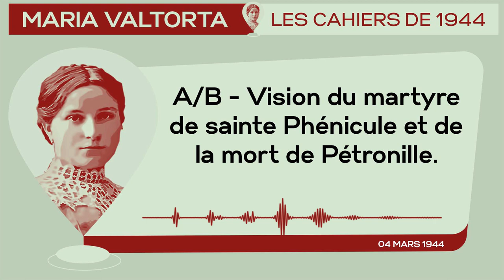04 Mars 1944 : A/B - 𝐕𝐢𝐬𝐢𝐨𝐧 𝐝𝐮 𝐦𝐚𝐫𝐭𝐲𝐫𝐞 𝐝𝐞 𝐬𝐚𝐢𝐧𝐭𝐞 𝐏𝐡𝐞𝐧𝐢𝐜𝐮𝐥𝐞 𝐞𝐭 𝐝𝐞 𝐥𝐚 𝐦𝐨𝐫𝐭 𝐝𝐞 𝐏𝐞𝐭𝐫𝐨𝐧𝐢𝐥𝐥𝐞.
*𝐂𝐚𝐭é𝐜𝐡è𝐬𝐞 𝐝𝐮 𝟎𝟒 𝐌𝐚𝐫𝐬 𝟏𝟗𝟒𝟒 : 𝐀/𝐁 - 𝐕𝐢𝐬𝐢𝐨𝐧 𝐝𝐮 𝐦𝐚𝐫𝐭𝐲𝐫𝐞 𝐝𝐞 𝐬𝐚𝐢𝐧𝐭𝐞 𝐏𝐡é𝐧𝐢𝐜𝐮𝐥𝐞 𝐞𝐭 𝐝𝐞 𝐥𝐚 𝐦𝐨𝐫𝐭 𝐝𝐞 𝐏é𝐭𝐫𝐨𝐧𝐢𝐥𝐥𝐞. | 𝐋𝐞𝐬 𝐂𝐚𝐡𝐢𝐞𝐫𝐬 𝐝𝐞 𝟏𝟗𝟒𝟒 - 𝐌𝐚𝐫𝐢𝐚 𝐕𝐚𝐥𝐭𝐨𝐫𝐭𝐚*
𝘑é𝘴𝘶𝘴 𝘥𝘪𝘵 : « 𝘐𝘭 𝘺 𝘢 𝘣𝘦𝘢𝘶𝘤𝘰𝘶𝘱 𝘥𝘦 𝘵𝘳𝘢𝘷𝘢𝘪𝘭 𝘢𝘶𝘫𝘰𝘶𝘳𝘥’𝘩𝘶𝘪 𝘱𝘰𝘶𝘳 𝘳𝘢𝘵𝘵𝘳𝘢𝘱𝘦𝘳 𝘭𝘦 𝘵𝘦𝘮𝘱𝘴, 𝘯𝘰𝘯 𝘱𝘢𝘴 𝘱𝘦𝘳𝘥𝘶 𝘮𝘢𝘪𝘴 𝘦𝘮𝘱𝘭𝘰𝘺é 𝘢𝘶𝘵𝘳𝘦𝘮𝘦𝘯𝘵 𝘴𝘦𝘭𝘰𝘯 𝘮𝘢 𝘷𝘰𝘭𝘰𝘯𝘵é.
𝘛𝘶 𝘢𝘴 𝘢𝘱𝘱𝘳𝘪𝘴 𝘥è𝘴 𝘭𝘦𝘴 𝘱𝘳𝘦𝘮𝘪è𝘳𝘦𝘴 𝘩𝘦𝘶𝘳𝘦𝘴 𝘥𝘶 𝘫𝘰𝘶𝘳 (à 1 𝘩 𝘥𝘶 𝘮𝘢𝘵𝘪𝘯) 𝘤𝘦 𝘴𝘶𝘳 𝘲𝘶𝘰𝘪 𝘫𝘦 𝘵𝘪𝘦𝘯𝘥𝘳𝘢𝘪 𝘵𝘰𝘯 𝘦𝘴𝘱𝘳𝘪𝘵 𝘧𝘪𝘹é, 𝘤𝘢𝘳 𝘭𝘦 𝘱𝘳𝘦𝘮𝘪𝘦𝘳 𝘦𝘵 𝘶𝘯𝘪𝘲𝘶𝘦 𝘱𝘰𝘪𝘯𝘵 𝘲𝘶𝘪 𝘴’𝘦𝘴𝘵 𝘪𝘭𝘭𝘶𝘮𝘪𝘯é 𝘱𝘰𝘶𝘳 𝘵𝘰𝘪 𝘵’𝘢 𝘥é𝘫à 𝘪𝘯𝘥𝘪𝘲𝘶é 𝘤𝘦 𝘴𝘶𝘳 𝘲𝘶𝘰𝘪 𝘵𝘶 𝘷𝘢𝘴 𝘱𝘰𝘴𝘦𝘳 𝘭𝘦𝘴 𝘺𝘦𝘶𝘹 𝘥𝘦 𝘵𝘰𝘯 𝘦𝘴𝘱𝘳𝘪𝘵. 𝘊𝘦 𝘯𝘰𝘮 𝘧é𝘮𝘪𝘯𝘪𝘯 𝘦𝘵 𝘪𝘯𝘤𝘰𝘯𝘯𝘶 𝘲𝘶𝘪 𝘢 𝘳é𝘴𝘰𝘯𝘯é 𝘦𝘯 𝘵𝘰𝘪 𝘤𝘰𝘮𝘮𝘦 𝘶𝘯𝘦 𝘤𝘭𝘰𝘤𝘩𝘦 𝘲𝘶𝘪 𝘢𝘱𝘱𝘦𝘭𝘭𝘦 𝘦𝘵 𝘯𝘦 𝘴𝘦 𝘤𝘢𝘭𝘮𝘦 𝘱𝘢𝘴 𝘢𝘷𝘢𝘯𝘵 𝘥𝘦 𝘳𝘦𝘤𝘦𝘷𝘰𝘪𝘳 𝘶𝘯𝘦 𝘳é𝘱𝘰𝘯𝘴𝘦, 𝘤𝘦 𝘯𝘰𝘮 𝘵’𝘢 𝘥𝘪𝘵 𝘲𝘶𝘦 𝘵𝘶 𝘢𝘭𝘭𝘢𝘪𝘴, 𝘵𝘰𝘪 𝘢𝘶𝘴𝘴𝘪, 𝘤𝘰𝘯𝘯𝘢î𝘵𝘳𝘦 𝘤𝘦𝘭𝘢. 𝘔𝘢𝘪𝘴, 𝘦𝘯𝘵𝘳𝘦 𝘮𝘢 𝘷𝘪𝘦𝘳𝘨𝘦 𝘦𝘵 𝘭𝘦 𝘔𝘢î𝘵𝘳𝘦, 𝘵𝘶 𝘥𝘰𝘪𝘴 𝘤𝘩𝘰𝘪𝘴𝘪𝘳 𝘭𝘦 𝘔𝘢î𝘵𝘳𝘦 𝘦𝘵 𝘧𝘢𝘪𝘳𝘦 𝘱𝘳é𝘤é𝘥𝘦𝘳 𝘮𝘰𝘯 𝘱𝘰𝘪𝘯𝘵 𝘱𝘢𝘳 𝘤𝘦𝘭𝘶𝘪-𝘤𝘪 [...].»